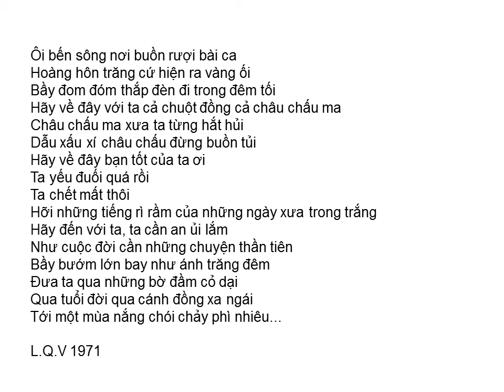Bài thơ: TRÒ CHUYỆN VỚI BẾN SÔNG (Lưu Quang Vũ)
TRÒ CHUYỆN VỚI BẾN SÔNG (Lưu Quang Vũ)

Dòng sông phì nhiêu cuồn cuộn chảy phía xa
Ta lâu lắm mới về nằm trên bãi
Áp xuống đất nồng, mùi bùn, mùi cứt chim, mùi cỏ dại
Bụi thài lài, cây thòm bóp, khóm dền cơm
Cỏ ấu lêu đêu nụ trắng đung đưa
Ôi cái bến sông của tuổi thơ ta như một xứ xa xôi đầy bí mật
Gọng vó cứ nhìn ta ngơ ngác
Cứ miệt mài xây tổ nhé hỡi kiến đen
Nơi đây ta thuộc trên bùn từng vết chân chim
Thuộc gió những mùa vịt trời đẻ trứng
Bay từng bầy qua như trận mưa rào
Sẻ đồng, bồ nông, giang, dẻ vẫn lao xao
Con cuốc lủi vẫn như xưa nhút nhát
Con mài mại, con rô phi, con cá tép
Cùng bầy đuôi cờ bơi đi như trẩy hội thủy cung
Ôi đây rồi
Chuồn chuồn kim, chuồn chuồn kim
Thân mỏng manh yếu đuối
Xinh đẹp và kiêu kỳ như cô bạn tuổi thơ
Mười bốn tuổi ta thầm yêu đắm đuối
Nhưng chẳng nói ta như chàng dế trũi
Như sau mưa rào tổ mối đã tan hoang
Nhưng mối hãy về đây xây lại tổ
Cả ễnh ương, cả chẫu chàng đó nữa
Có bao giờ ta phụ chúng mày đâu
Chẳng lẽ ta không nghe được tiếng chúng mày sao
Chẳng lẽ ta đã đổi thay đến thế
Bước vào đời bao rối ren, bao rầu rĩ
Chẳng lẽ ta không còn nhận ra tiếng chúng mày...
Ôi bến sông nơi buồn rượi bài ca
Hoàng hôn trăng cứ hiện ra vàng ối
Bầy đom đóm thắp đèn đi trong đêm tối
Hãy về đây với ta cả chuột đồng cả châu chấu ma
Châu chấu ma xưa ta từng hắt hủi
Dẫu xấu xí châu chấu đừng buồn tủi
Hãy về đây bạn tốt của ta ơi
Ta yếu đuối quá rồi
Ta chết mất thôi
Hỡi những tiếng rì rầm của những ngày xưa trong trắng
Hãy đến với ta, ta cần an ủi lắm
Như cuộc đời cần những chuyện thần tiên
Bầy bướm lớn bay như ánh trăng đêm
Đưa ta qua những bờ đầm cỏ dại
Qua tuổi đời qua cánh đồng xa ngái
Tới một mùa nắng chói chảy phì nhiêu...

L.Q.V 1971